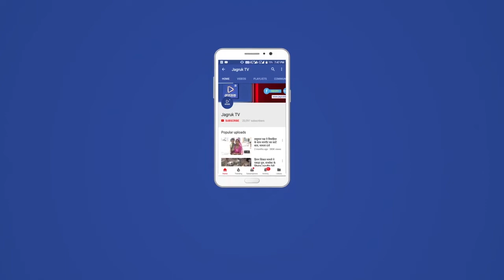रेवदर : सहायक प्राचार्य का स्थानांतरण रुकवाने की मांग को लेकर छात्रों ने की सड़क जाम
राजकीय महाविद्यालय के छात्रों ने सहायक प्राचार्य का तबादला रोके जाने को लेकर सड़क मार्ग जाम कर प्रदर्शन किया। छात्र नेता प्रवीण मेवाड़ा के अनुसार राजकीय महाविद्यालय रेवदर क्षेत्र का एक मात्र महाविद्यालय है किन्तु यहां पर शिक्षकों की भारी कमी का सामना महाविद्यालय के छात्रों को पहले से ही करना पड़ रहा है इसके उपरांत भी महाविद्यालय में कार्यरत कार्यवाहक प्राचार्य गोविंद नैनीवाल का तबादला भी अन्यत्र हो गया है ऐसे में कार्यवाहक प्राचार्य के पद पर कोई भी नियुक्ति नहीं हुई है। श्रवण चौधरी ने कहा जब तक महाविद्यालय में प्राचार्य का पद नहीं भरता तब तक वर्तमान कार्यवाहक प्राचार्य का तबादला रोका जाए। ऐसे में तहसीलदार जगदीश विश्नोई की समझाइश व आश्वाशन के पश्चात छात्रों ने धरना समाप्त किया।